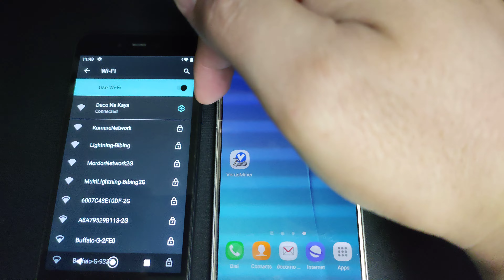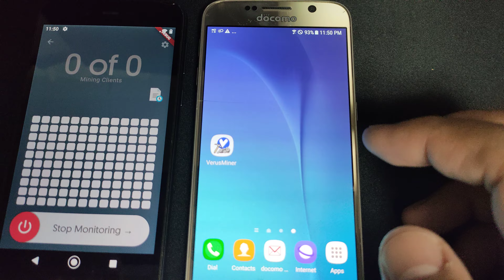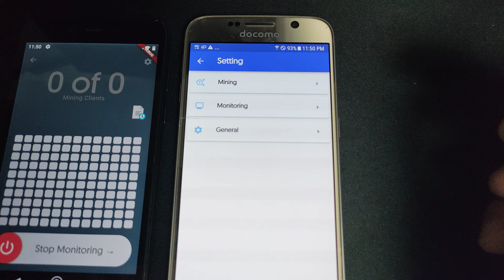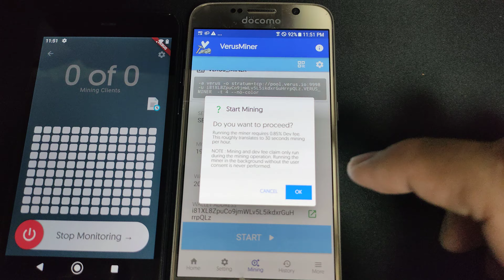Setup VerusBox Monitoring in 3 minutes - A Quick Guide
This is a quick guide on how to setup the VerusBox monitoring to enable the remote monitoring and device remote control feature.

Leave comments for any questions or concerns.
See the following links for reference.